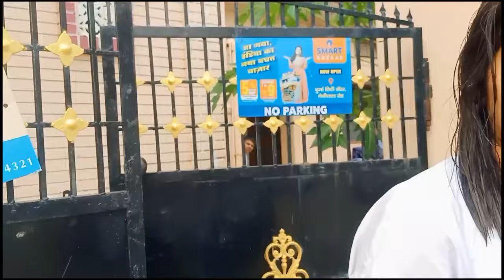Vlog-5 Garima ka Kia BoB Haircut !!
Hostel vlog hostel lifeeasy hairstyleshairstyle for girlsNew hairstylekulfiice creamSamosa kulfi123go!Friends , food ,fun